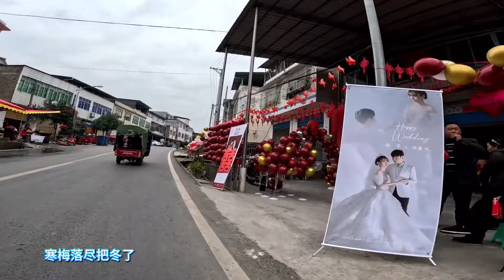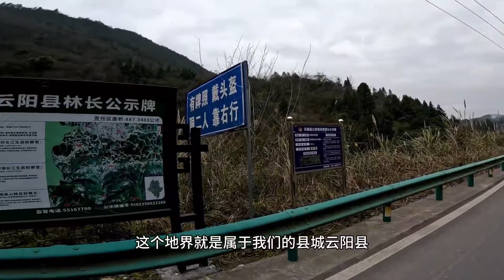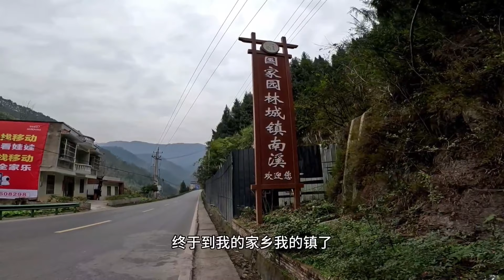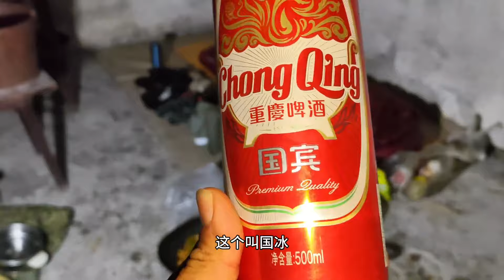流浪小伙骑行一年终于回家，却找不到家门钥匙，只能偷偷摸摸砸开！【真男人老黄】